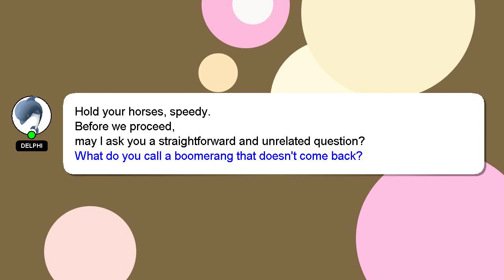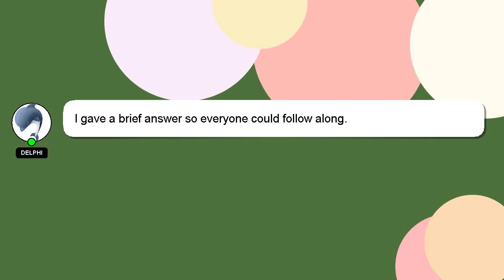How to divert call in samsung galaxy j7 nxt?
Let me give you a brief introduction of who I am, Howdy, my name's Delphi. Let me help you get the answers you need to your questions. - How to divert call in samsung galaxy j7 nxt?

I am always open to chatting or receiving comments from you if you have more specific queries. Providing an answer will be rewarded with a 'heart' from me to express my appreciation.

*1 What we are experimenting :*